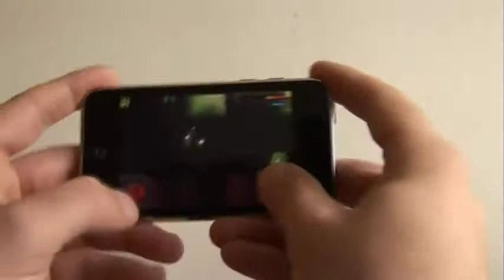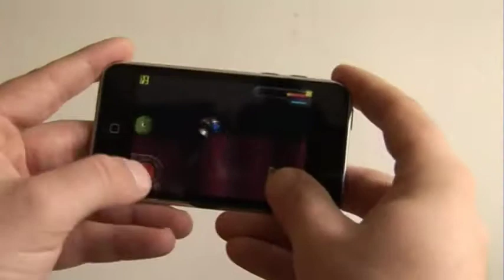Guts! - Iphone game soundtrack by Si Begg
Si Begg was commissioned by Tern TV and Tag Games to create a retro soundtrack for the iphone game "Guts". Here's a megamix of the best bits, with a rather annoying video.